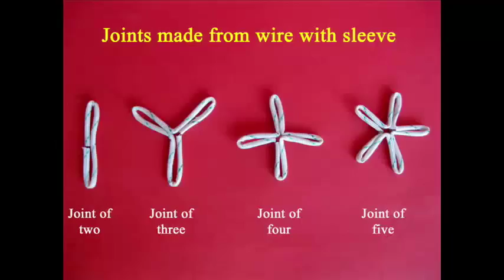Straw Wire Mecanno | Nepali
This is a very simple Mecanno where stiff plastic straws are used as building elements and wire is used to make joints. You will need wire with a loose sleeve on the top. Take a piece of wire and bend it five times and then cut it. Insert the wire in the last sleeve and make a three petal flower. You can make several joints and cut straws of equal lengths.
Join two straws with a straight joint. You can bend it into an acute angle, right and obtuse angle. Join three straws and three joints to make an equilateral triangle. All the angles will be 60-degrees. With four straws make a regular square. Add one more straw to make a regular pentagon.
Assemble 6 straws and 4, joints of three to make a Tetrahedron. Tetra means four, hedrons means made of triangles. So you will have a 3-D structure made of 4 triangles. Because triangles are strong so the Tetrahedron is a very-very strong structure.
With 9 transparent straws and 6, joints of three you can assemble a Prism. Here the joints show very clearly.
Similarly with a joint of four at the top you can make a Pyramid. Then make a Cube and place the Pyramid on top of the Cube to make a House.